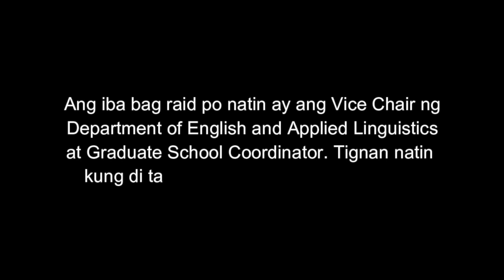BAG RAID with a DLSU PROF by Scarlet Gadingan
SawadeScah! Hi guys, I'm back! Tara let's see kung anong laman ng bag ng isang DLSU Prof!

Thank you Dr. Jose Cristina Pariña!